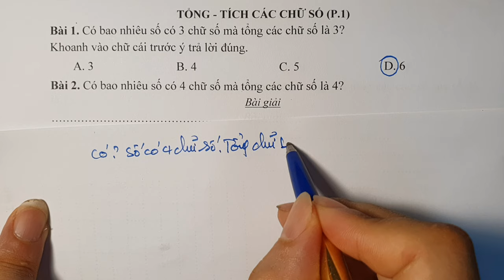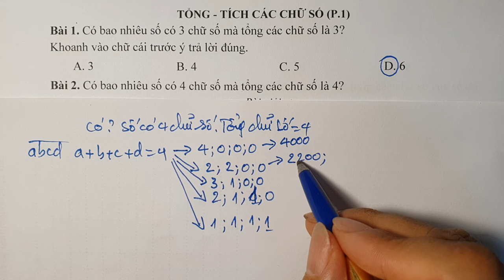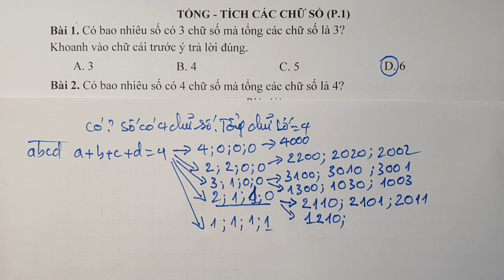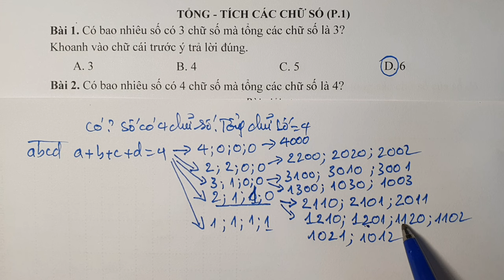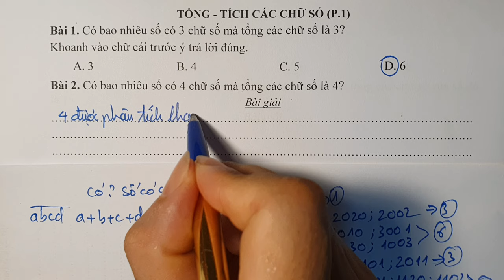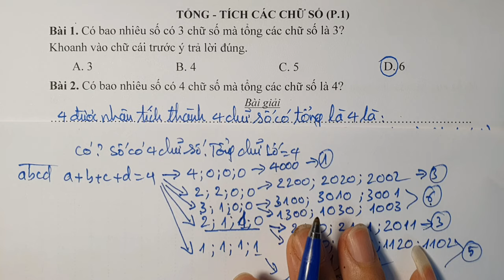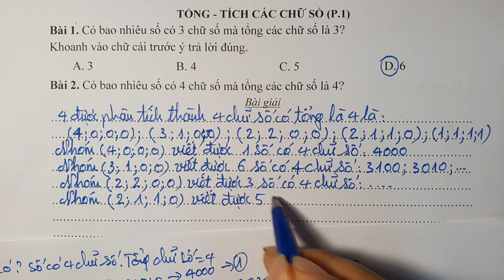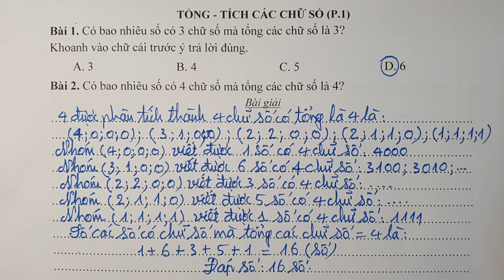15. Toán nâng cao lớp 4 (Mới)_TỔNG - TÍCH CÁC CHỮ SỐ_P.1_Số có 4 chữ số tổng là 4